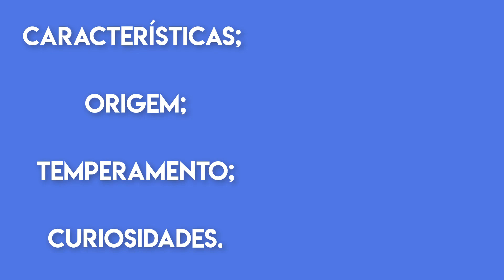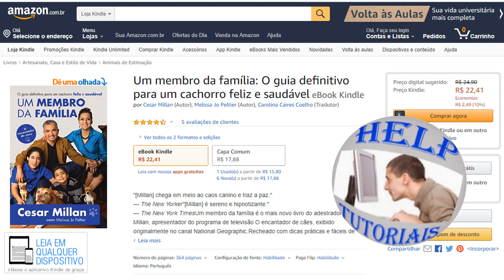Dálmata - Raças de Cachorros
Dálmata - Raças de Cachorros,Tudo sobre a raça Dálmata,
dálmata personalidade-dálmata filhote-dálmata -dálmata boxer,
dálmata -dálmata são -dalmata ,dalmata marrom,
▬▬▬▬▬▬▬▬▬▬▬ஜ۩۞۩ஜ▬▬▬▬▬▬▬▬▬▬▬▬▬
▓▓▓▒▒▒░░░ Abaixo Link relacionado ao vídeo  ░░░▒▒▒▓▓▓
▬▬▬▬▬▬▬▬▬▬▬ஜ۩۞۩ஜ▬▬▬▬▬▬▬▬▬▬▬▬▬
Um membro da família: O guia definitivo para um cachorro feliz e saudável

A Caminho de Casa

Quatro Vidas de Um Cachorro

A Mente do Seu Cachorro

Cão de família: A arte de cuidar, educar e ser feliz com seu melhor amigo

▬▬▬▬▬▬▬▬▬▬▬ஜ۩۞۩ஜ▬▬▬▬▬▬▬▬▬▬▬▬▬